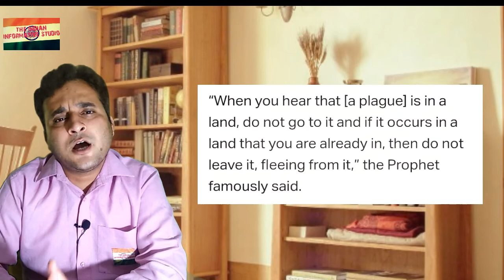सऊदी अरब से बड़ी खबर | इस साल हज कैसे होगा?